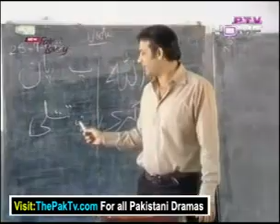Yeh rah mushkil nahi episode no 22